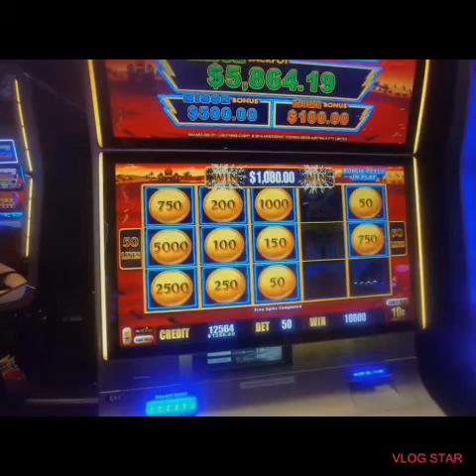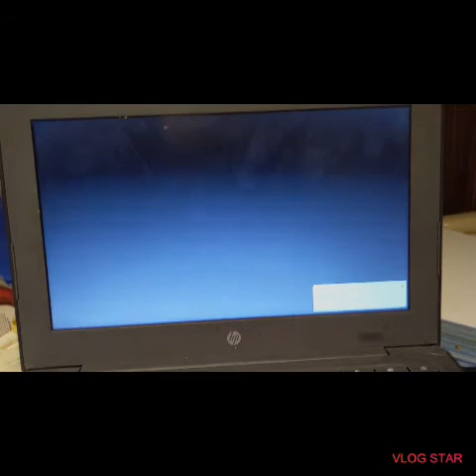Lets grow together and keep up the winning